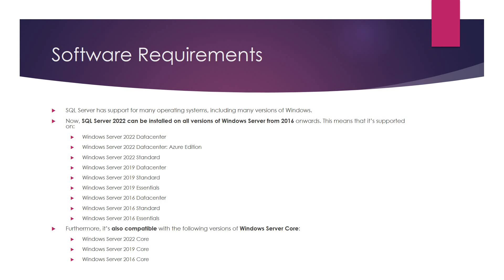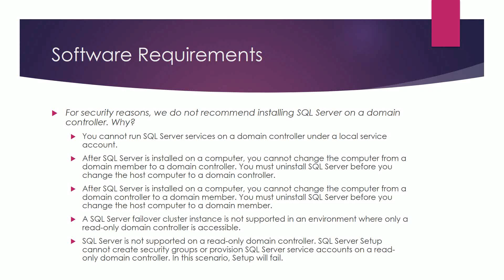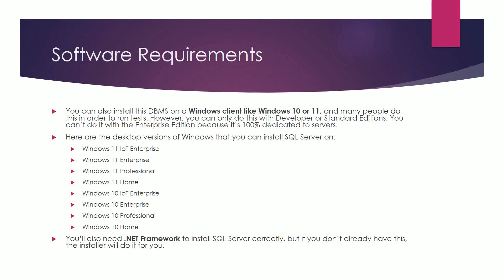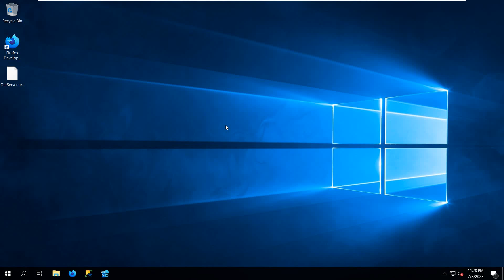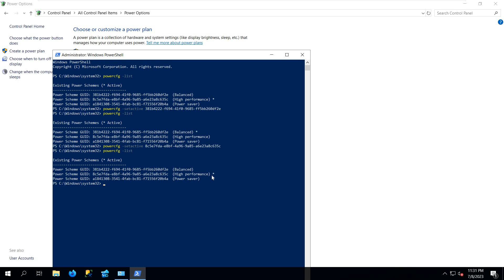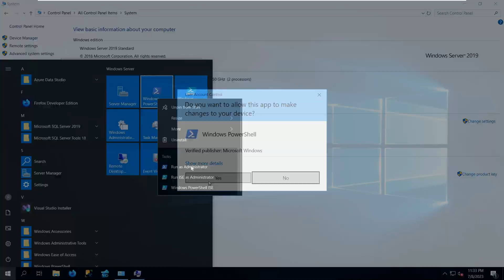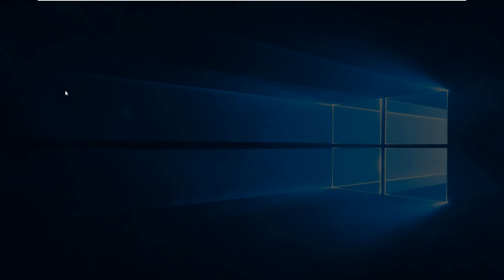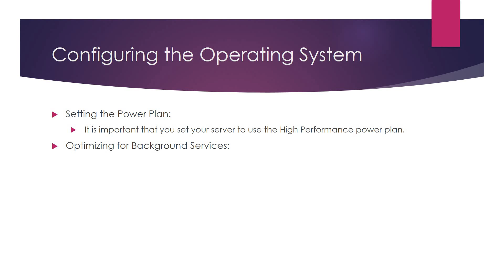03 - Operating System Considerations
هنكمل اللى بدأناه فى الجزء الخاص بالـ Planning من وجهة نظر الـ Operating System و هنعرف الVersions المختلفة اللى بيدعمها الـSQL Server 2022

جروب ال whats app الخاص بكورس ال data analysis